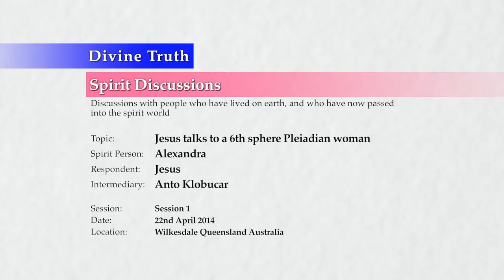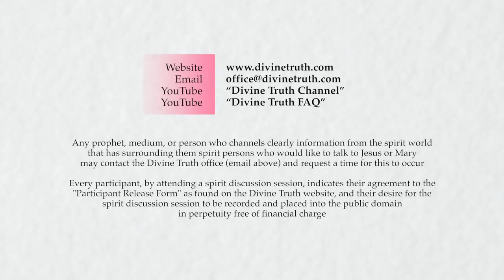☼ How to Communicate With God - Part 1 of 2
Anto Klobucar 20140422 Jesus Talks To Alexandra (6th Sphere Pleiadian Woman)

This clip is from the original video from 0h15m09s to 0h35m04s part 1 and 0h34m49s to 1h05m03 part 2.

Channeling on 22nd April 2014 in Wilkesdale, Queensland, Australia.
Jesus speaks to Alexandra, a 6th Sphere "Pleiadian" woman who is investigating the truth about further progression, through the intermediary of Anto Klobucar, a lawyer who has been channeling spirits for around 7 years.